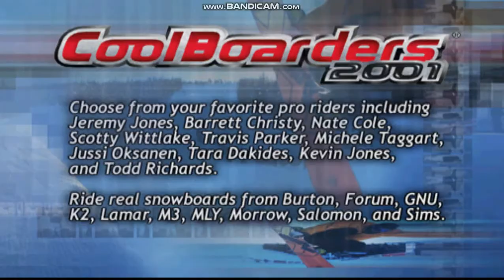Cool Boarders 2001 Demo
Here is the demo version of Cool Boarders 2001.